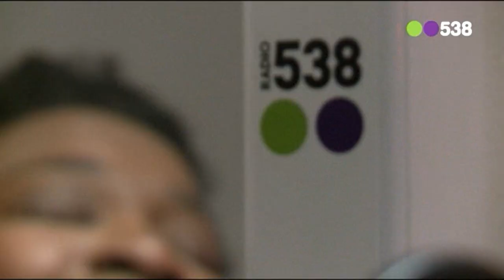Leona Philippo - Could You Be Loved (live bij Evers Staat Op)